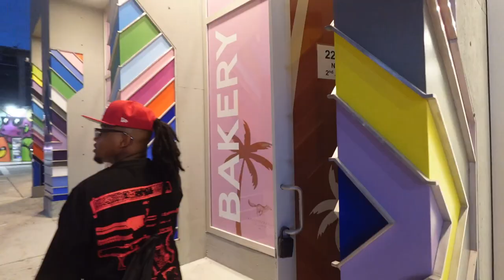MY 21ST BIRTHDAY VLOG IN MIAMI: Beach, Dinner, Paddle Boat, Rooftop Cinema, Patch of Heaven + More